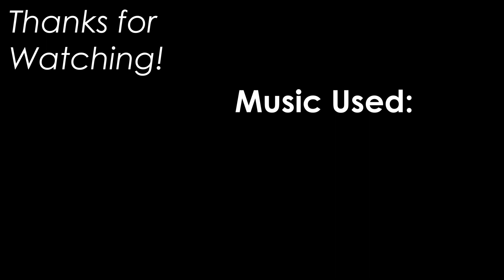OCW Monthly Battle Showcase - March